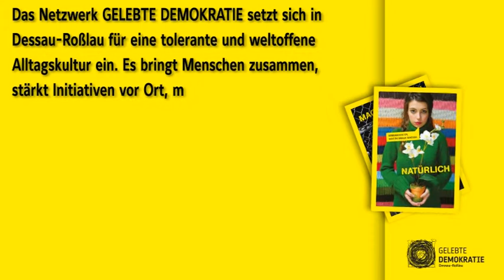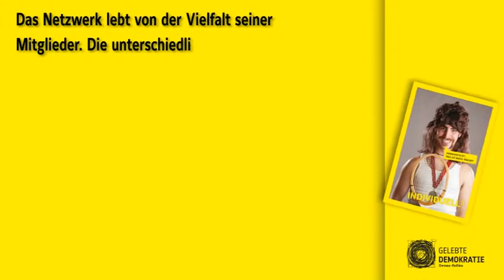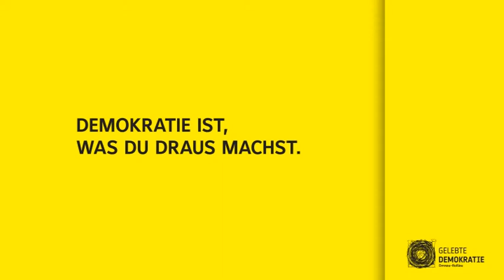Gelebte Demokratie Dessau-Rosslau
Imageclip zur Aktion Gelebte Demokratie in Dessau-Rosslau.